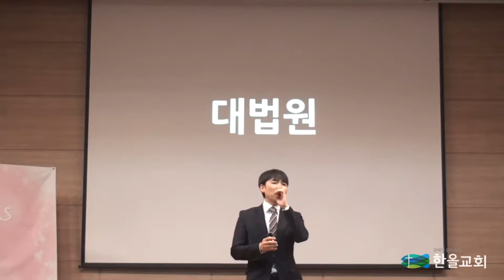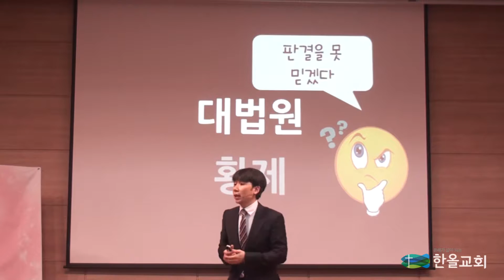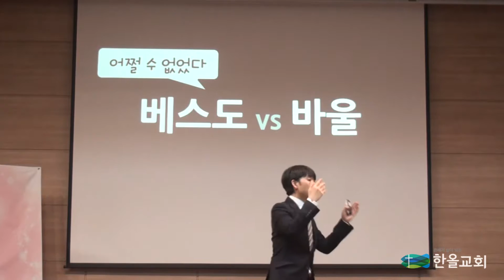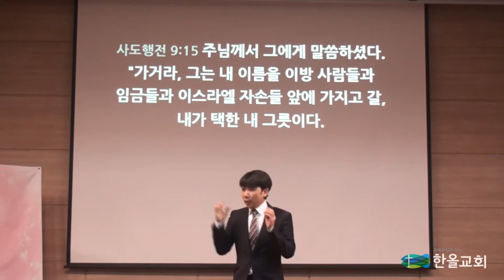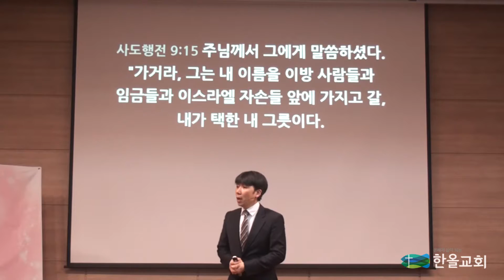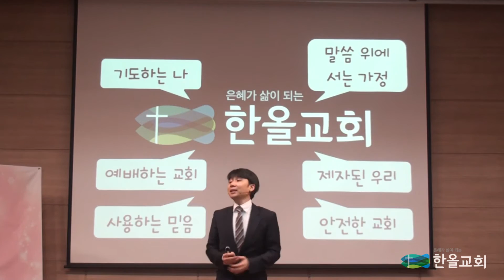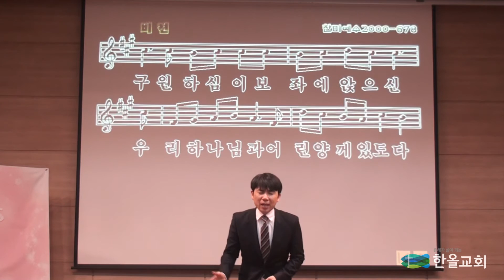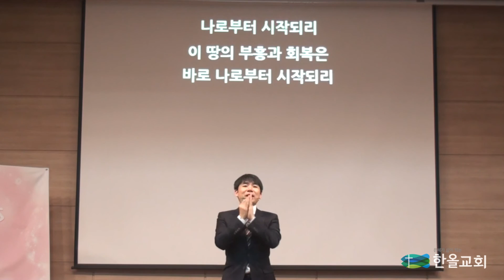2017.02.19.한올교회 주일설교_교회이야기(79) 상소 (사도행전 25장-2)